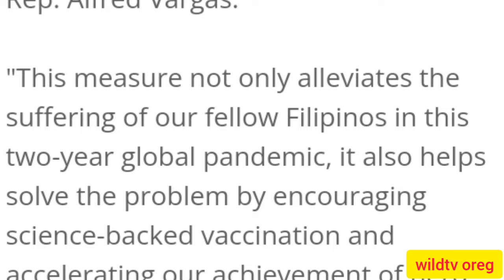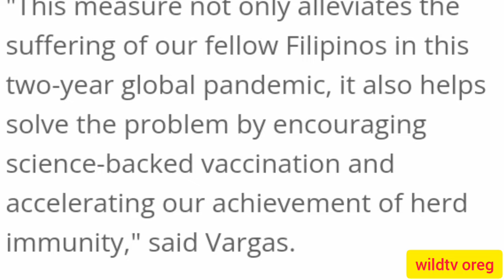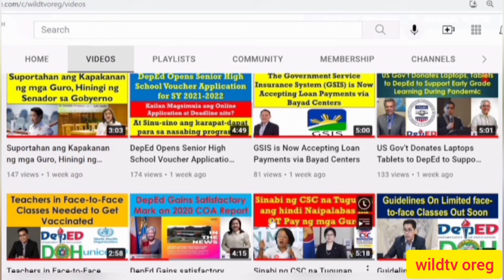Php 15,000.00 Ayuda Para Sa Mga Fully Vaccinated Family [As Of January 7, 2022]@wildtvoreg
cash assistance program for families affected by the covid-19 pandemic
cash assistance form for covid-19 positive claimants pdf download
ecc cash assistance form for covid-19 positive claimants pdf
owwa financial assistance for covid 19 positive in qatar
sss financial assistance for covid-19 positive patients philippines 2021
is there financial assistance for covid 19 patients
is there any financial assistance for covid-19
cash assistance covid-19 texas
cash assistance covid 19 tn
financial assistance for teachers covid 19
financial assistance covid 19 uk
financial aid covid 19 usa
financial assistance for covid 19 victims